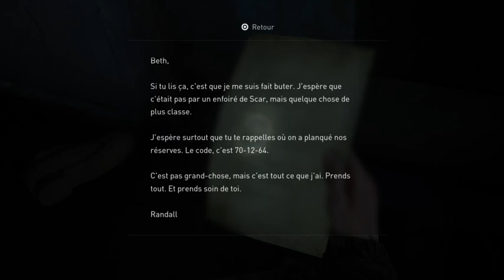The last of us 2 part 9